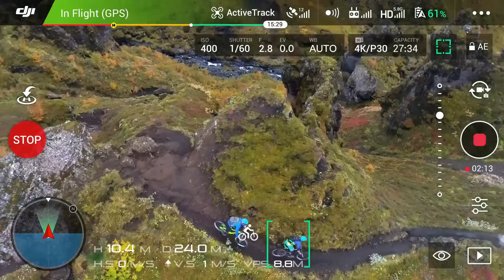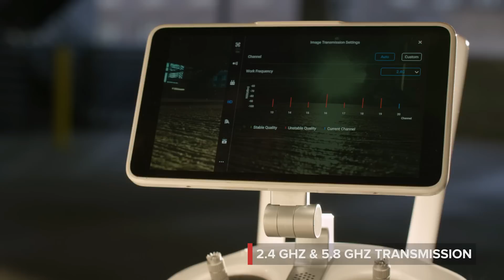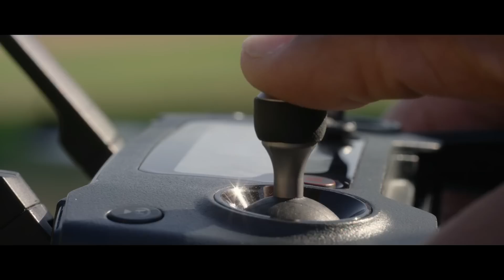Mavic Pro o Phantom 4 Pro? Quale Scegliere?! Guarda questo video prima di decidere!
Apri la descrizione per tutte le info e i link alle offerte:
ATTENZIONE: Per non incorrere in sanzioni disciplinari anche gravi, è necessario informarsi bene sulle norme che regolano l'utilizzo dei droni e ottenere tutto il necessario (patentini, brevetti, assicurazioni ecc.) per poter volare in sicurezza e nel rispetto delle norme Europee in vigore.

Link acquisti per Mavic Pro e Phantom 4 Pro:
➤DJI Drone Mavic Pro
➤DJI Drone Mavic Pro Fly More Combo
➤Batteria per Mavic Pro

➤DJI Drone Phantom 4 Pro
➤DJI Drone Phantom 4 Pro Plus
➤Custodia a valigia per Phantom 4
➤Custodia a zaino per Phantom 4
➤Batteria per Phantom 4 Pro

Quale scegliere tra i due droni più desiderati del momento? Il Mavic Pro o il Phantom 4 Pro? Questo è un dilemma che affligge molti appassionati che non riescono a decidersi sul da farsi.

Con questo video, attraverso un analisi approfondita di tutti gli aspetti positivi e negativi di ognuno di questi due quadricotteri DJI, proviamo a risolvere questa questione, non realizzando una sfida per decretare il migliore dei due, ma piuttosto puntare su quello più idoneo rispetto alle nostre esigenze, basandoci sulle caratteristiche di ognuno.

La DJI con il Mavic Pro e il Phantom 4 Pro, ha dato vita ai migliori quadricotteri di livello consumer, ad oggi in circolazione, che possono entrare facilmente nella scia di droni più professionali e molto più costosi, grazie alla loro tecnologia e ai comparti video in grado di realizzare filmati in 4K che si avvicinano a un livello cinematografico.

Guarda questo video per schiarirti le idee e metti un like se ti è piaciuto. Digitalbest è il canale delle recensioni, curiosità e innovazioni dal mondo della tecnologia.

In alto a questa descrizione, trovi i link che puntano alle migliori offerte selezionate, per acquistare il Mavic Pro e il Phantom 4 Pro.